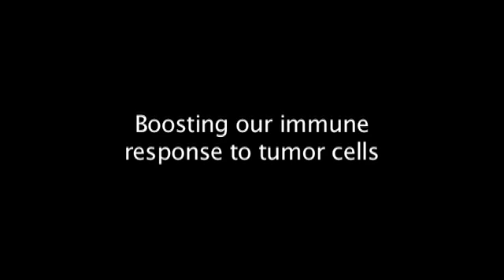Gianna Elena Hammer, PhD, a Damon Runyon Scientist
Dr. Hammer is investigating how dendritic cells, the regulators of T cell function, detect infection or cancer and then coordinate protective immune responses.

Learn more about Gianna and meet more of today's brightest minds in cancer research